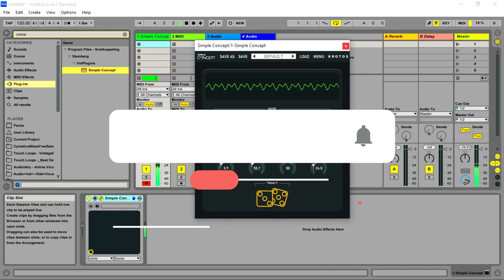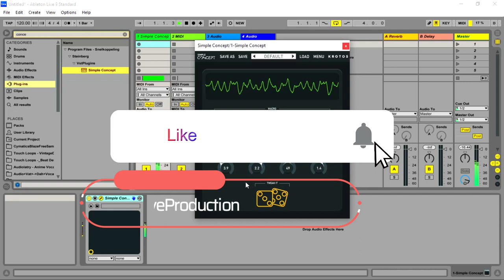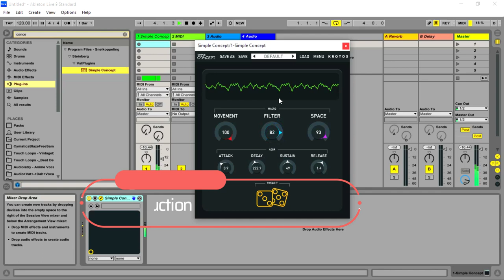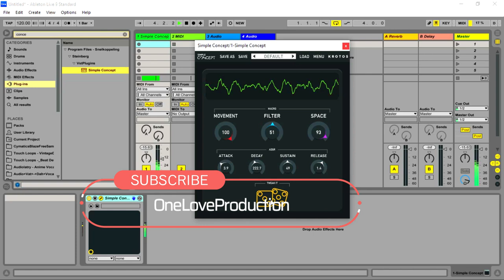Simple Concept - Interactive Synth VST/Plugin by Krotos (Limited-Time 4FREE)